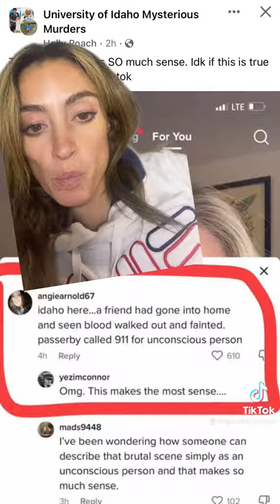Moscow, ID Murder case update..A person might have fainted outside the house!! .....Pls Subscribe.ty